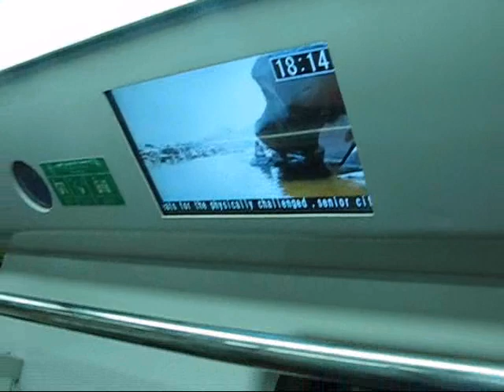namma metro bangalore 1st day.wmv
Namma Metro Bangalore Inauguration on 20-10-11